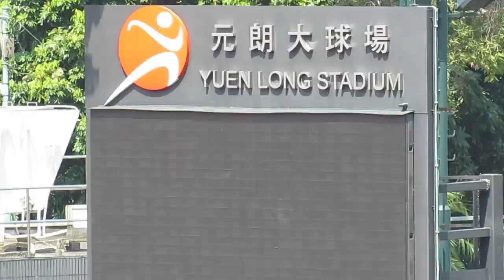陳呂重德vs崇德(2014.10.12.元朗學界足球甲組)精華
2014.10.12.元朗大球塲 11:30 陳呂重德(粉紅) 1:2 崇德(德)